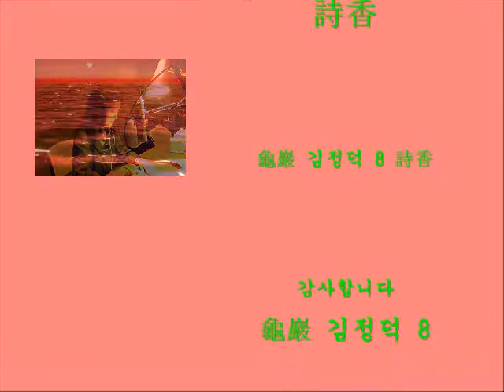龜巖 김정덕 8 詩香＊